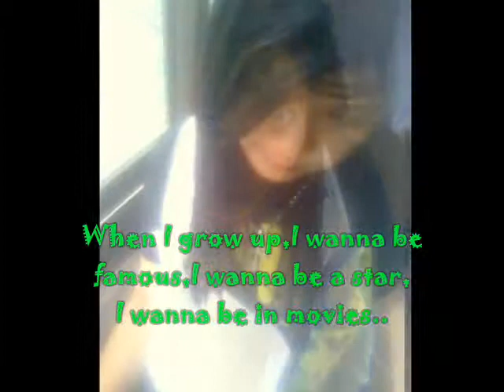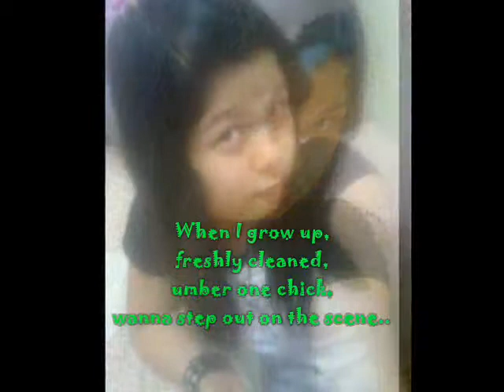when i grow up-pussycatdolls